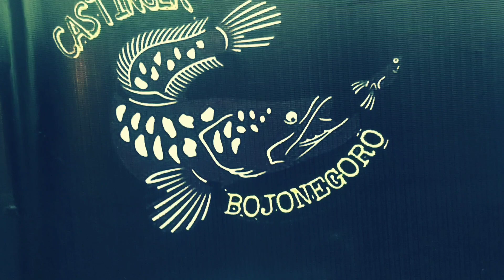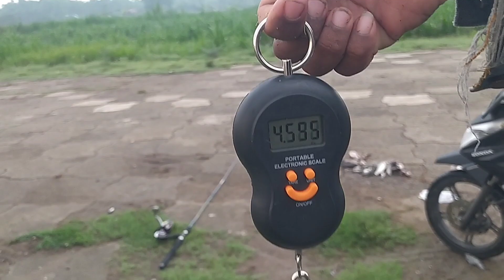Berkah Hujan Perdana Bendungan di Buka, Pemancing Sengget Meraup Banyak Cuan.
Halo kawan2 Angler semuanya, smoga slalu dalam keadaan sehat wal afiat. Aamiin yra.
Memasuki musim penghujan sungai bengawan solo mulai meluap airnya sehingga banyak yang menggunakan kesempatan ini untuk mancing sengget yaitu mancing tanpa umpan tp memakai rangkaian banyak mata kail dan disini biasa di sebut rangkaian setan. Begitu pintu bendungan di buka langsung banyak sekali hasilnya.

Simak keseruanya dan smoga terhibur. Terima kasih.